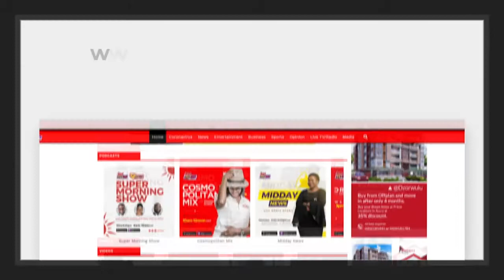Ultimate Health: Understanding vaccine science and safety - JoyNews Interactive (23-8-21)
Mid-morning Entertainment News and other matters arising in Ghana.